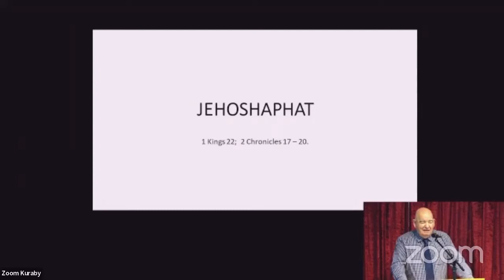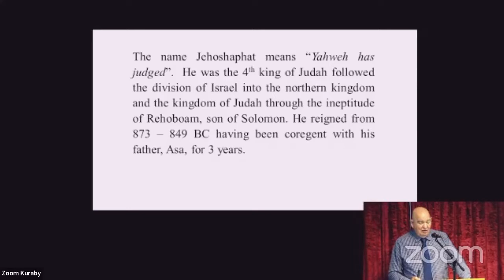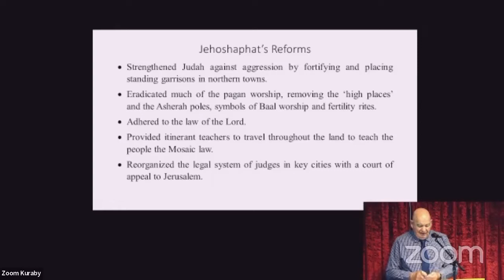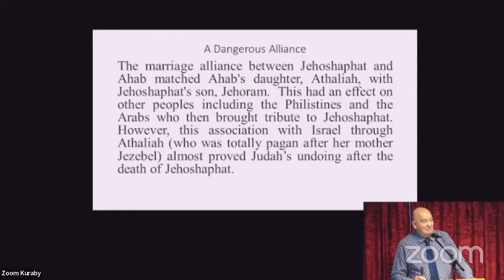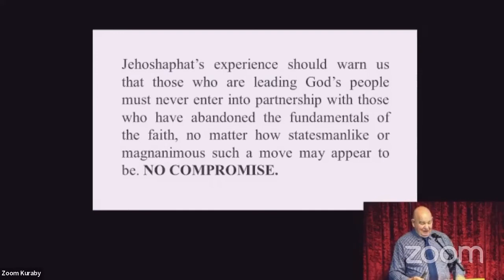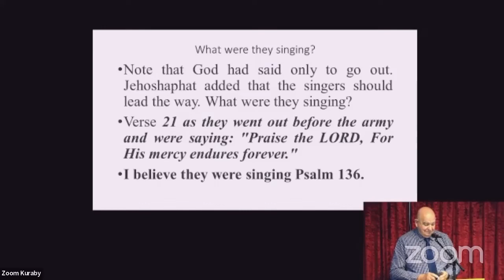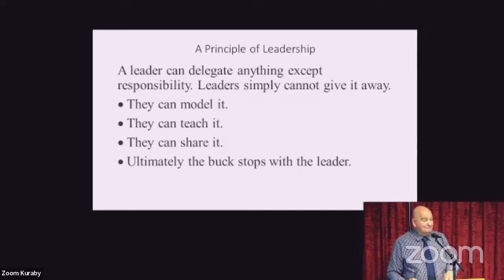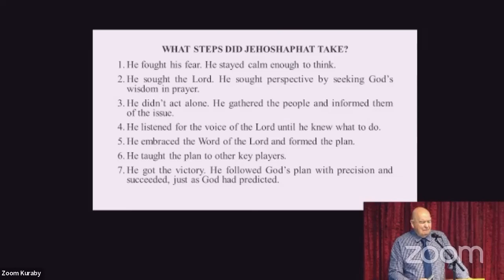Kings of Judah: Jehoshaphat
Jehoshaphat teaches us that God can use us, if we put our trust and hope in Him. We aren't perfect but God will still use us if we let Him. We can have a much bigger impact on those around us than we could on our own.